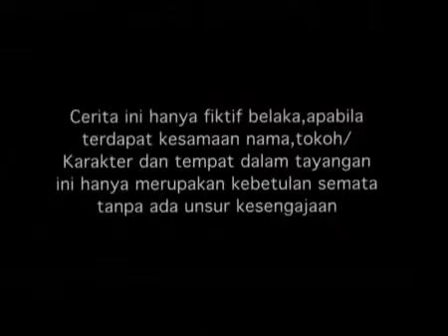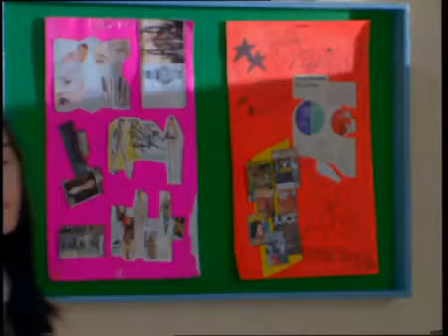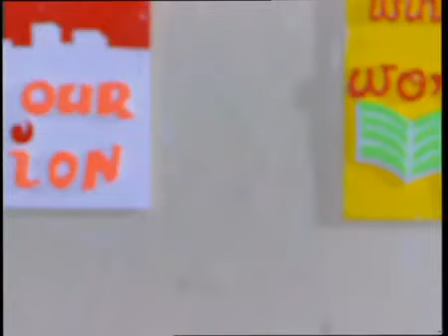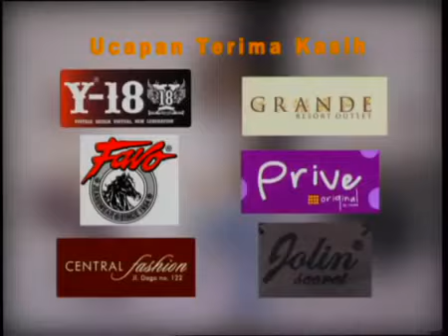SPESIAL RANDY PANGALILA - Nada Cinta Episode 174